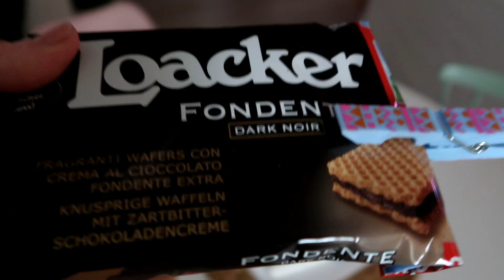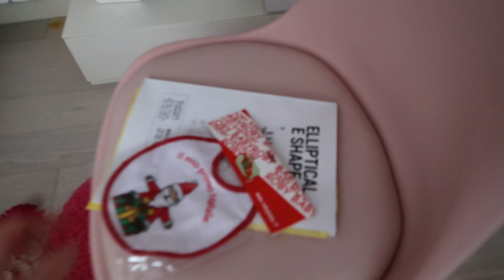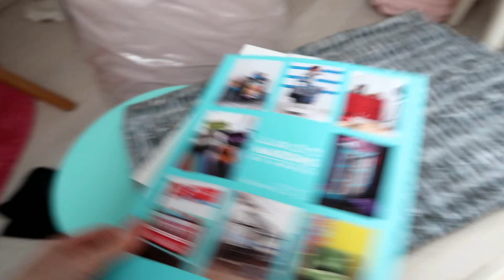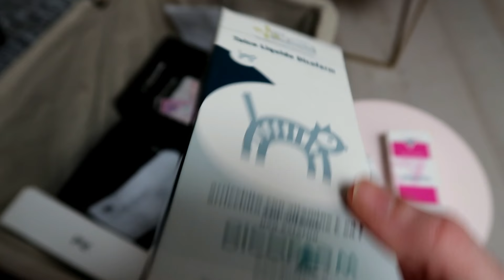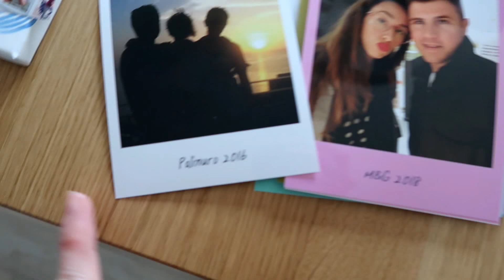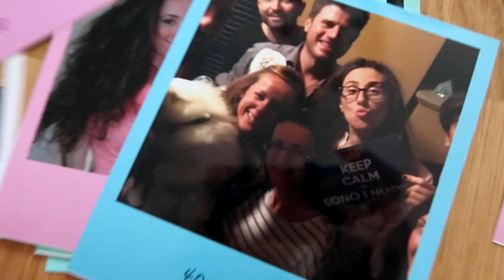MAKEOVER Camera Ospiti | DECLUTTERING Buttare VIA! | HAUL Cose di CASA + MAC ❤️ VLOG ❤️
"Questo prodotto mi è stato offerto da MAC Cosmetics"
Non sono stata pagata per testarlo e mantengo la mia libertà di parola.

Questo prodotto mi è stato offerto da LALALAB. Non sono stata pagata per testarlo e mantengo la mia libertà di parola. octolyfamily"